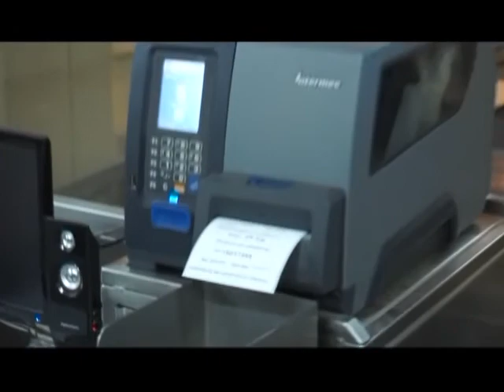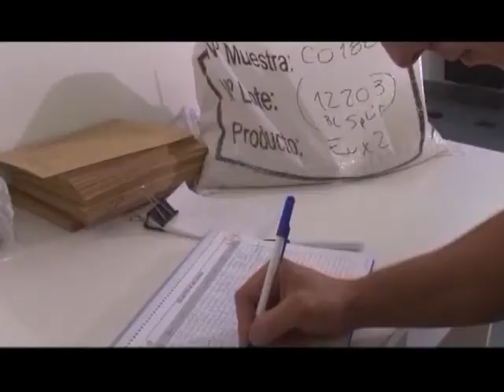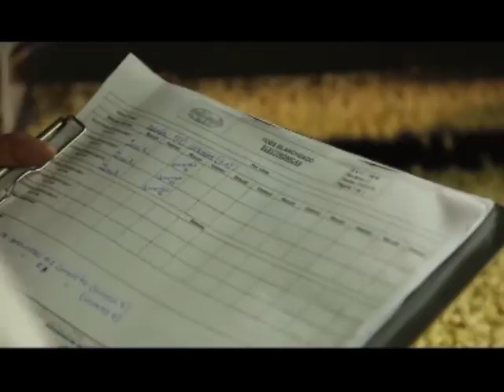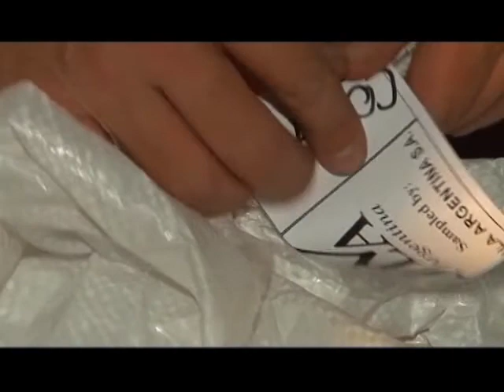Producción de maní en Córdoba - Alimentos y Regiones.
Visitamos la región manicera de Córdoba, para conocer algo de esta actividad de excelencia reconocida a nivel internacional. El cluster del maní en Córdoba trabaja de manera unida y eficiente involucrando agricultura, maquinaría agrícola, procesos agroindustriales, y certificaciones  que garantizan la calidad y avalan la excelencia de la producción manicera  frente al comercio internacional.
El Complejo Maní es el único donde los productores primarios están integrados eficazmente a la industria y a la exportación, formando parte de una cadena casi perfecta en su sinergia. A diferencia del resto de los sectores agropecuarios, los colonos maniseros están asociados en cooperativas, las que a su vez, poseen sus propias plantas industriales y sus propias operaciones de exportación; o bien mantienen convenios asociativos con las empresas industriales.
Según datos proporcionados por la Cámara Argentina del Maní: la producción de maní constituye una economía regional emblemática para la Provincia de Córdoba, desde donde exporta el  95% de su producción. El Cluster Manisero involucra cerca de 12.000 puestos de trabajo, directos e indirectos, en estas localidades. Hay cientos de puestos de trabajo dependientes de sectores vinculados casi exclusivamente con la producción manisera en los sectores de producción y comercialización de fitosanitarios, fabricación de equipos y maquinaria agrícola e industrial específica, laboratorios de control de calidad y certificación de cargas, empresas de servicios de aseguramiento y certificación de la calidad de los productos y procesos, compañías de transporte marítimo y multimodal de cargas, asesores de ingeniería y tecnología agro-industrial para maní, equipos y profesionales de la investigación científica y tecnológica, empresas de construcción, y diversos servicios de comunicaciones e informática. Exportan a más de 106 países bajo la certificación de origen ¨Maní de Córdoba. La argentina es el primer exportador mundial de maní.

Nuestro enfoque está puesto en el agregado de valor, desde las economías regionales hasta la logística, la infraestructura y el comercio internacional.